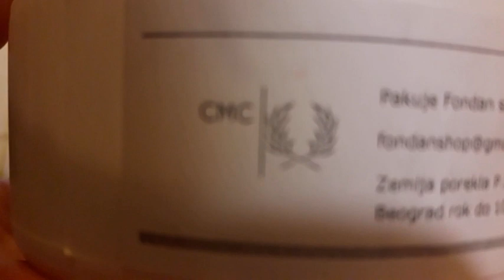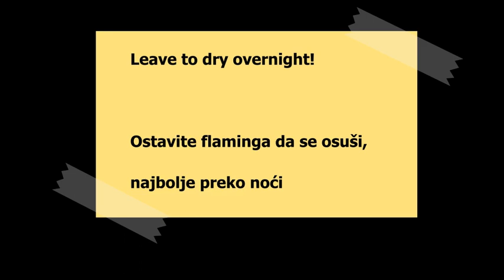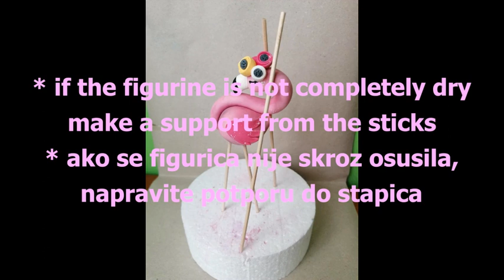How to make a flamingo cake topper - Figurica Flamingo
Create your own flamingo! Here is a video on how to make fondant Flamingo cake topper

Uz ovaj video napravite figuricu Flaminga od fondana.
Ne zaboravite da lajkujete, serujete i da se pretplatite na kanal!!!